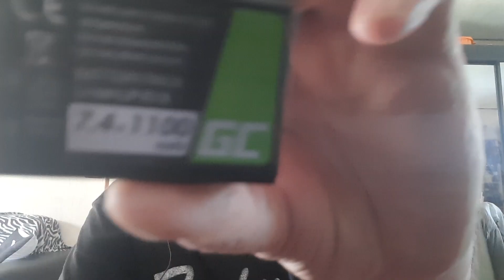Double chargeur de batteries pour Canon 1100 D à moins de 10 € sur le site Subtel.fr